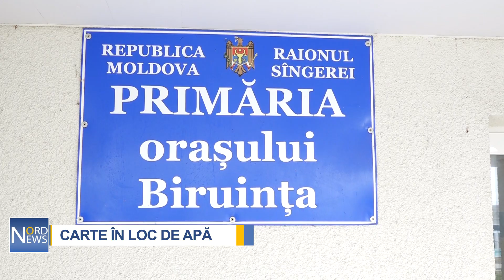CARTE ÎN LOC DE APĂ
Sunt nevoiți să se trezească la miezul nopții pentru a-și face rezerve de apă. În această situație s-au pomenit sute de locuitori din orașul Biruința, raionul Sângerei. Din cauza unor probleme tehnice, apa nu ajunge la etajele superioare ale blocurilor locative. În loc să soluționeze problema oamenilor, autoritățile locale au decis, de curând, să editeze o carte despre istoria orașului, fapt ce a stârnit nemulțumirea oamenilor.